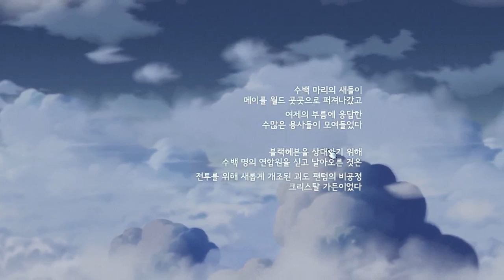MapleStory : Black Heaven Act.2